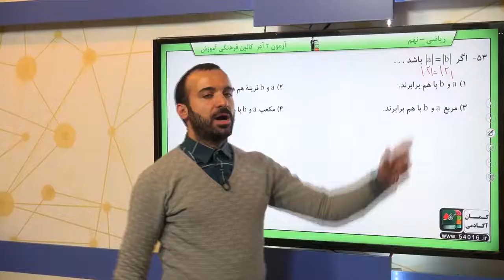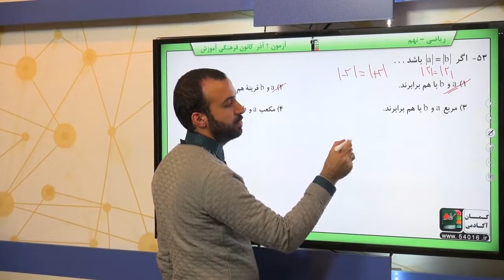پایه نهم رياضي عددهاي حقيقي قدر مطلق و محاسبه‌ي تقريبي سوال 53 درصد پاسخگویی 42